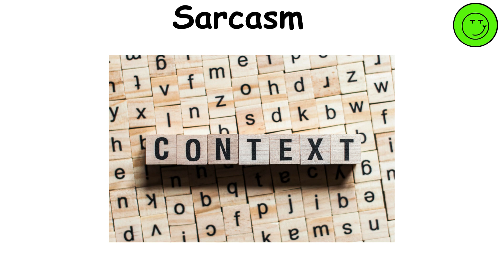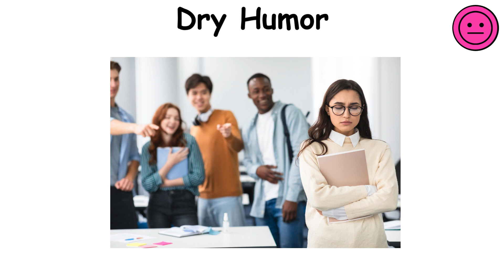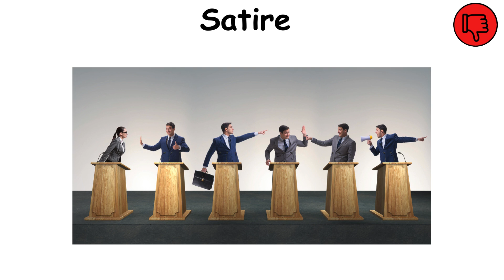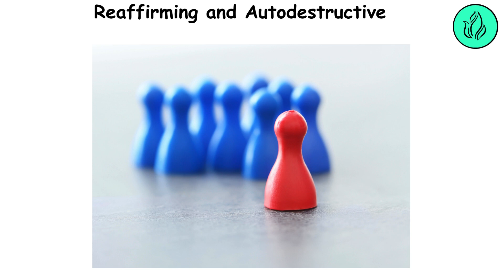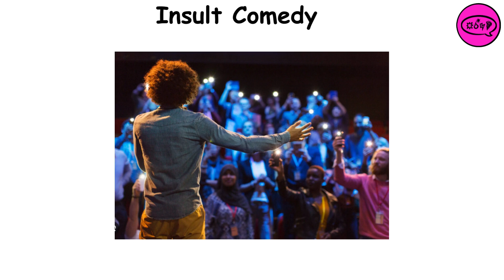Every Type of Humor Explained in 4 Minutes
/// CHAPTERS ///

00:02 Soap Radio
00:18 Anti-H Humor
00:36 Sarcasm
00:59 Slapstick
01:20 White Humor
01:36 Dry Humor
01:53 Black Humor
02:20 Satire
02:40 Surreal
02:52 Green Humor
03:10 Grotesque Humor
03:28 Reaff/Autod
03:51 Observational
04:09 Insult Comedy

/// SOURCES ///
The information has been taken from Google and Wikipedia